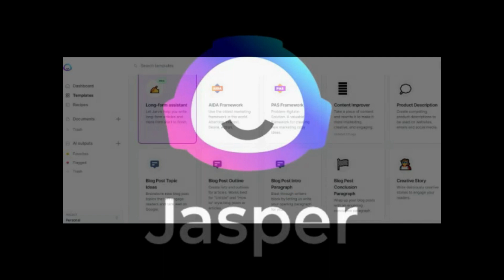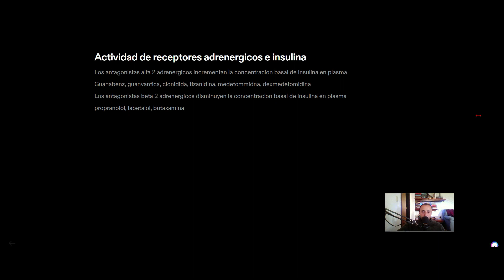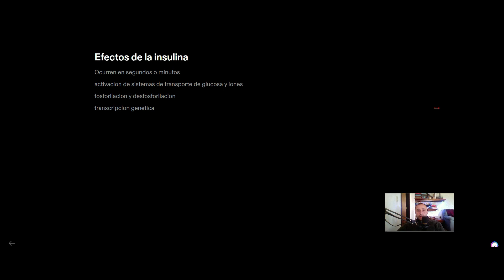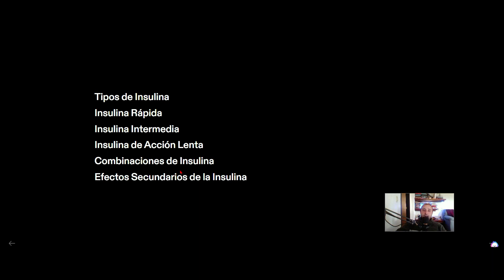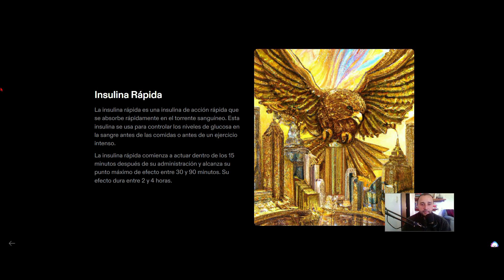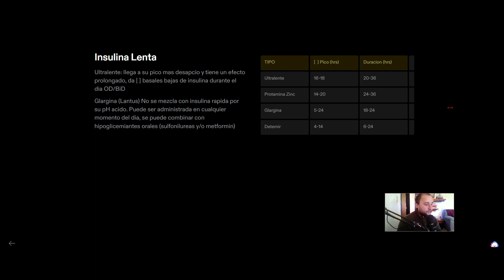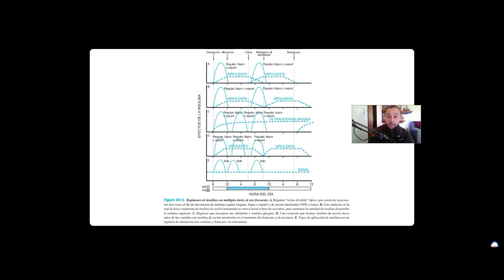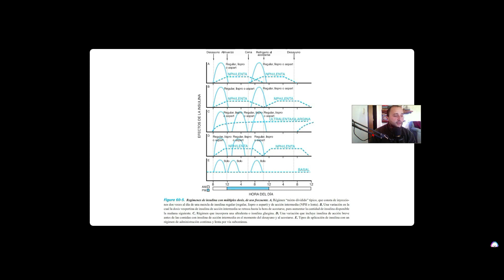Guía de estudio de la insulina: Cómo administrar los distintos tipos de insulina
En este vídeo vamos a hablar de los distintos tipos de insulina y de cómo administrarlos.
Existen varios tipos de insulina que se utilizan habitualmente: de acción rápida, de acción corta, de acción intermedia y de acción prolongada. Repasaremos cada tipo y hablaremos de cuándo suele administrarse.
Chapters

00:00 Introducción
01:09 Crea contenido para tu canal usando Jasper.ai
04:15 Cómo se produce la insulina en el cuerpo humano?
06:36 ¿Cómo se regula la secreción de insulina en el cuerpo humano?
07:43 Factores estimulantes e inhibidores de la secreción de insulina
08:16 Actividad de receptores adrenérgicos y secreción de insulina
09:18 Acciones celulares de la insulina
13:37 Efectos de la insulina
14:14 Bioquímica, Fisiología y Diabetes mellitus
24:12 Principios de Insulinoterapia
27:15 Tipos de insulina
32:00 Insulina Rápida
33:11 Insulinas de acción intermedia
38:00 Insulinas de acción prolongada
40:36 Combinaciones de insulina
44:50 esquemas de insulina de uso frecuente

Por favor comparte este audio con todos tus amigos y familia para que me ayudes a llegar a más personas!
Este podcast es traído a ustedes por Anchor.fm, la plataforma gratis de spotify que pone tu podcast en todas las grandes plataformas de streaming para que el mundo te escuche. Anchor.fm es muy sencillo de usar, si sabes mandar un mensaje de texto y grabar una nota de voz, entonces sabes usar anchor.fm y lo mejor de todo, es que si a tu podcast le va bien, a cambio de un par de anuncios publicitarios en tus publicaciones, Anchor.fm te premia y te paga por tu talento.

Hablando de pagarle a la gente por su talento, te comento que Patreon.com es la plataforma que uso para subir mis contenidos, patreon es una plataforma de crowdfunding donde gente genial como tu premia a otros como yo por su talento.

—donde por menos de lo que te cuesta un cafe puedes informarte, educarte, desestresarte y distraerte.
Hago asesorias y consultorías como gerente estratégico de negocios!

Únete a KUCOIN y usa mi Bot de CryptoTrading

Unete a Binance y gana conmigo comisiones de hasta 40% por cada trade que hagas

 Donaciones en Crypto:
USDT: 0xe5b6a6dc1611349fd279ea5e48a406fdc37a523a
BTC: 1AeJtkJysWYJfDpW8XoBiNCtUwPmAbfsec
ETH: 0xe5b6a6dc1611349fd279ea5e48a406fdc37a523a  (ERC20 o BSC)

Crea contenido usando inteligencia artificial con Jasper.ai

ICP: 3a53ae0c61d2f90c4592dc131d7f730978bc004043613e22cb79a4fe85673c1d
ADA: DdzFFzCqrht7dQHjcMPqpTGDUzrVHeZbvUz9mZXzScJMJ2KbDxg73aPqwCecGSBbkbWyfaaByxhGjBRL14hDhbCXYM11bgGFGsSrQjBe
BNB: 0xe5b6a6dc1611349fd279ea5e48a406fdc37a523a (BSC)
DOGE: D9BLJfT63JyJ1UU219hC38r51zA8UNy68t
 BTT: TTjaAN8iBV9o2s429snE5PSvsZrqjSKTF9
VET: 0xe5b6a6dc1611349fd279ea5e48a406fdc37a523a

Tengo un canal de telegram bastante activo donde posteo cosas random